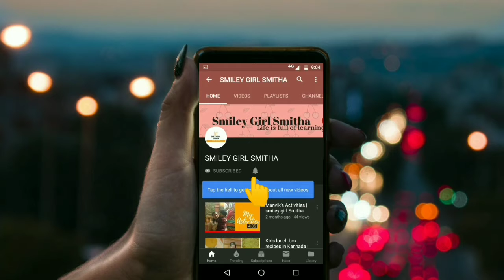ದಹಿ ವಡಾ | dahi vada | Street style| cook withme in kannada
Hi friends,
In this video i m sharing dahi vada recipe in Kannada.

ದಹಿ ವಡಾ | dahi vada |
how to make simple and tasty dahi vada in Kannada
dahi vada recipe in kannada
dahi vada maduva vidhana
dahi vada in kannada
how to make dahi vada recipe
how to make dahi bhalla recipe kannada
soft dahi vada in kannada
perugu vada recipe Kannada
mosaru vade maduva vidhana
indian snacks recipe in Kannada
curd vada recipe in Kannada
how to make dahi vada recipe Kannada
how to make mosaru vada recipe in Kannada

Thank u
Smitha